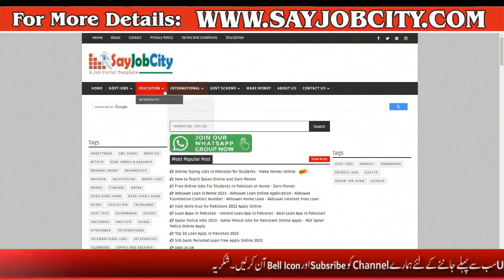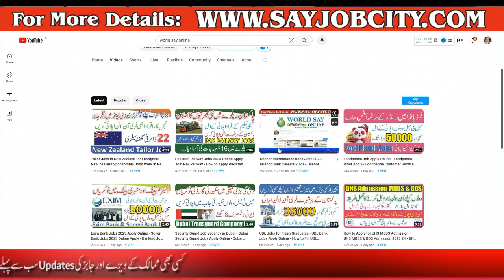International Chamber of Commerce Jobs - How to Apply Chamber of Commerce Jobs - Govt Jobs